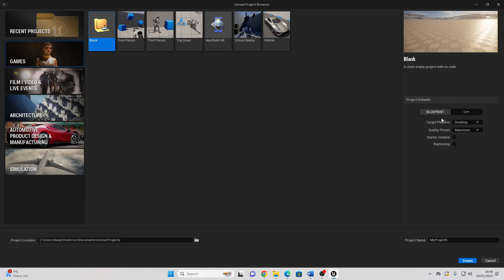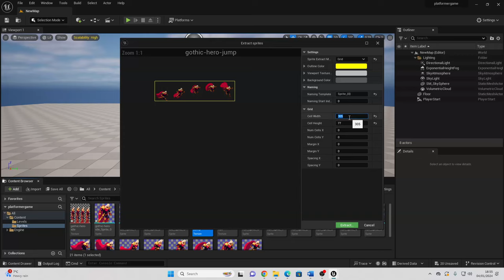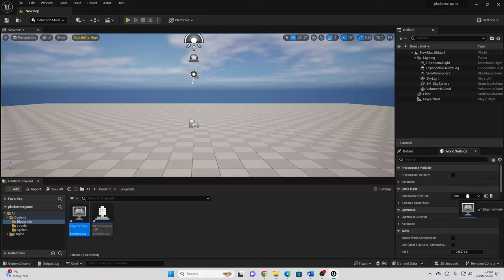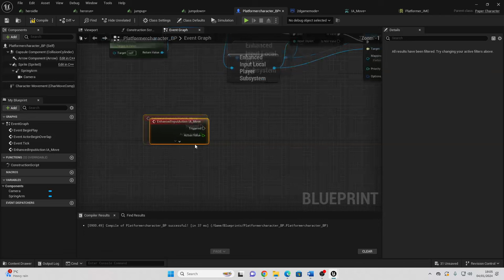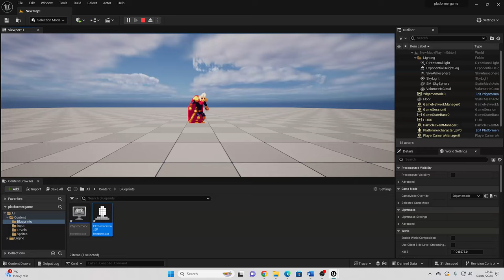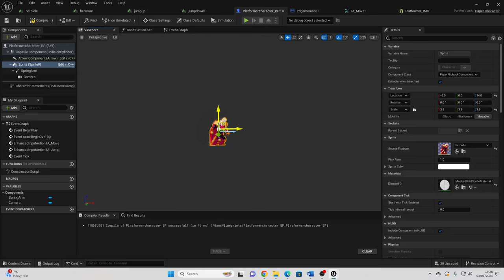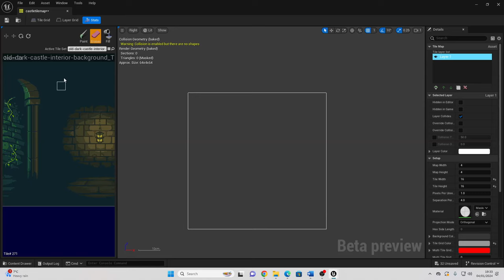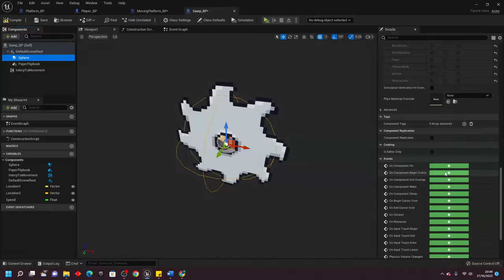How To Make Your First 2D Game In Unreal Engine In 2024 ( Tutorial )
Timestamps :

Intro 0:00
Setting Up The Sprites 2:01
Setting Up A 2D Player Character 6:27
Creating Controls 10:01
Jumping 14:47
Animations 17:44
Player Rotation 21:23
Designing 2D Leveles 23:36
Lighting 29:53
Outro : 31:00